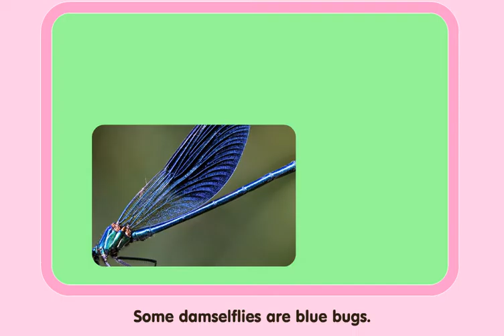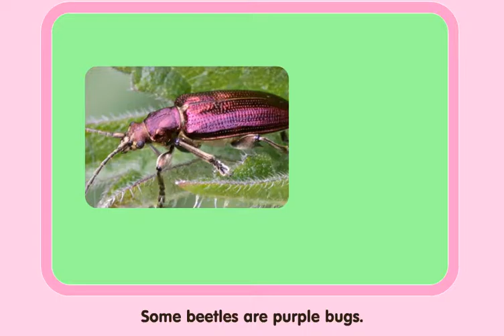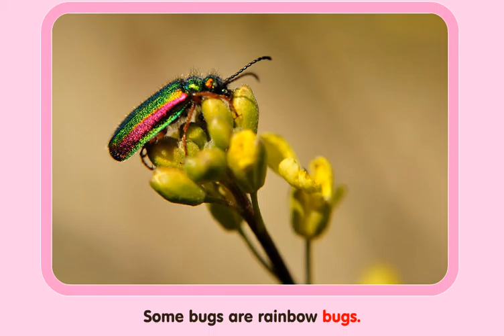I Love Bugs